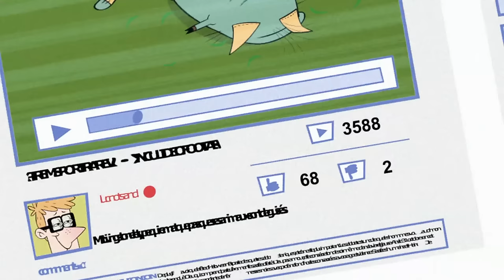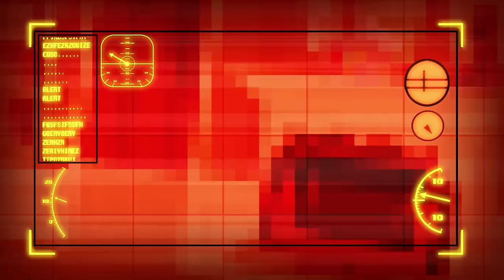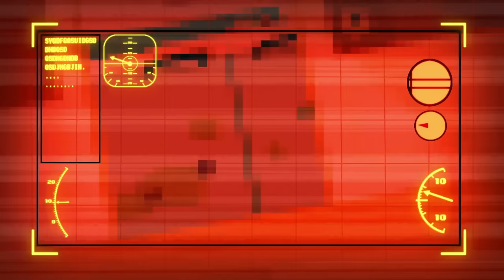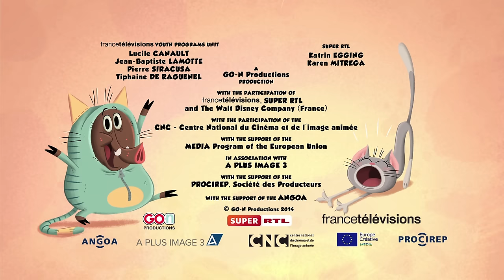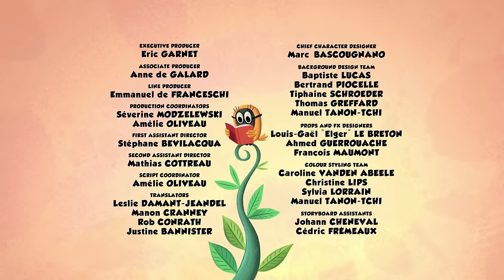Zip Zip *No place like home* 3 hours Season 1 - COMPILATION - Cartoon for kids